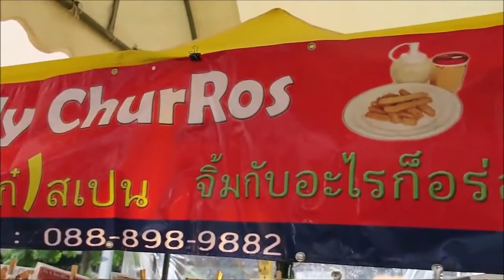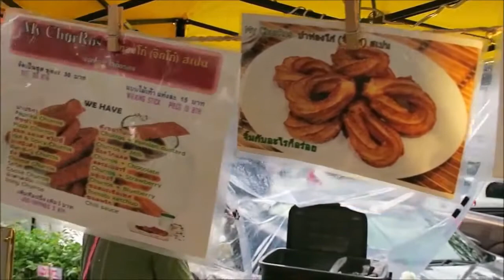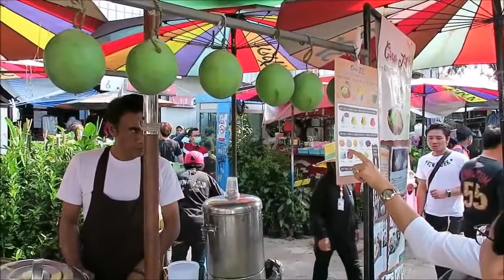Thai Lettuce Duck Wraps, Thai Street Food, Market Food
Thai Lettuce Duck Wraps, Thai Street Food, Market Food - Vlog